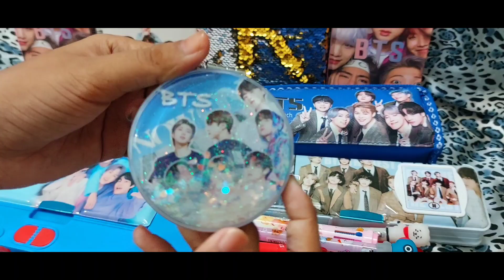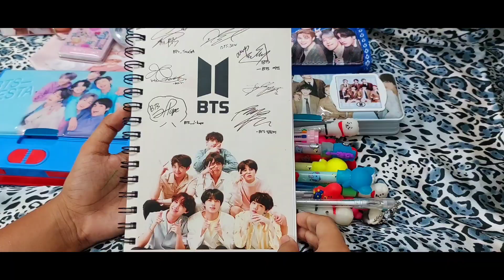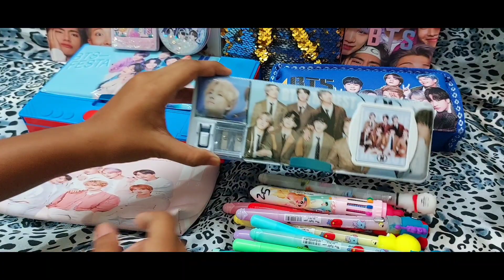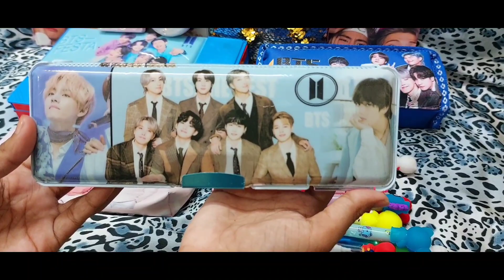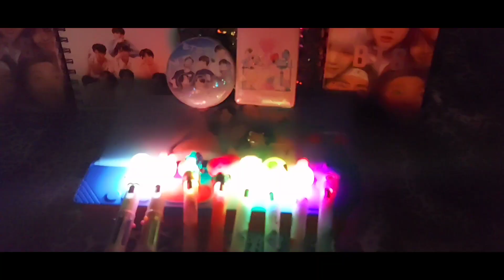BTS and bt21 stationeries | BTS Army 💜